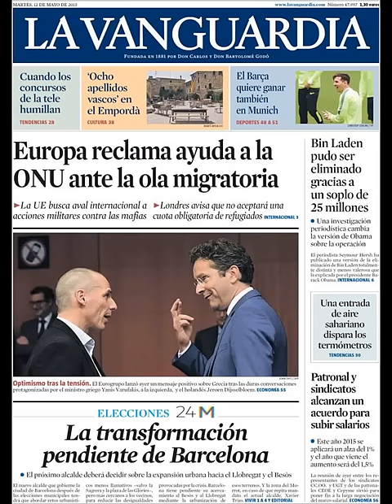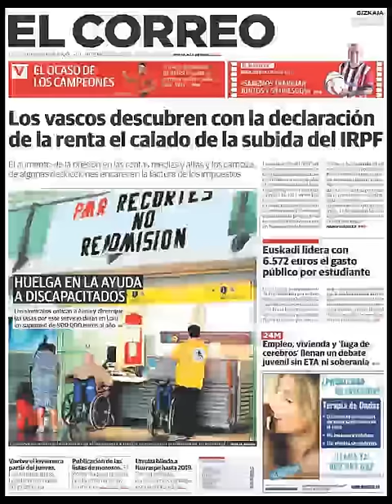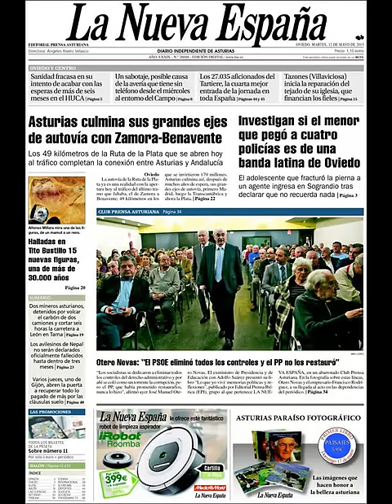Noticias Martes 12 Mayo 2015 Principales Titulares Portadas Diarios Periódicos España Spain News